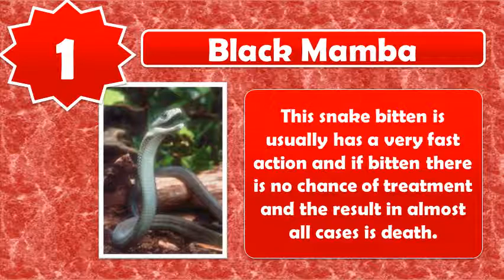Top 10 Deadliest Snakes in the World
The 10 most deadly snakes in the world.